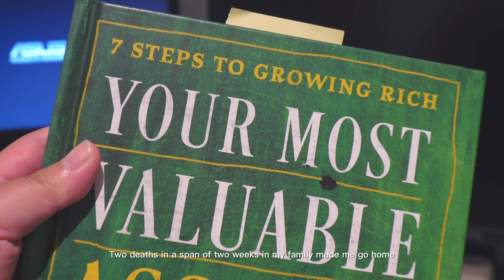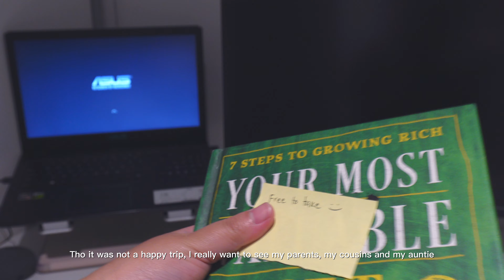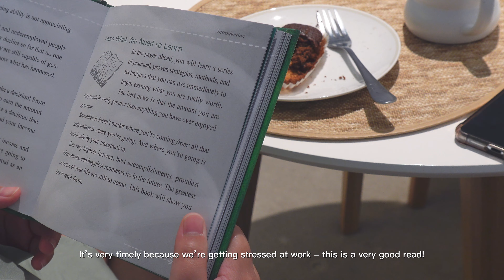Melbourne Vlog | going home to ph, grieving far away from home, cooking, grocery haul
Hi guys! Welcome to my new vlog.
Just sharing the life of an international student here in Au.

Camera: S21+, Sony ZV1 M2
Edit: VLLO